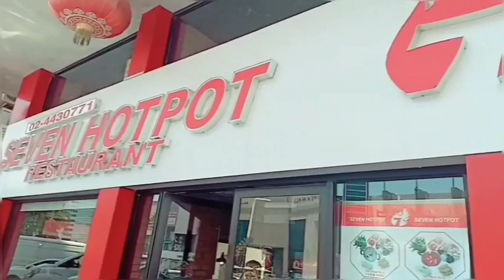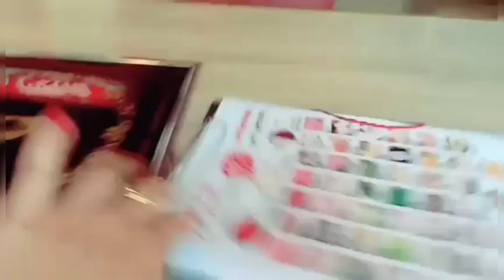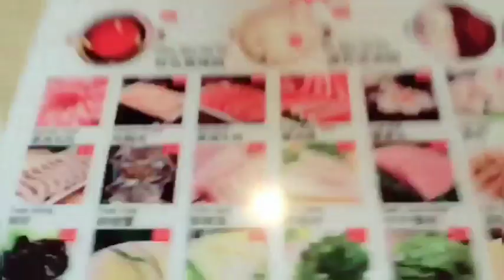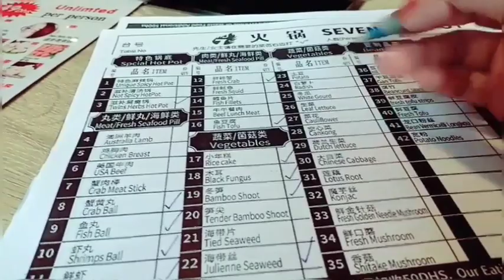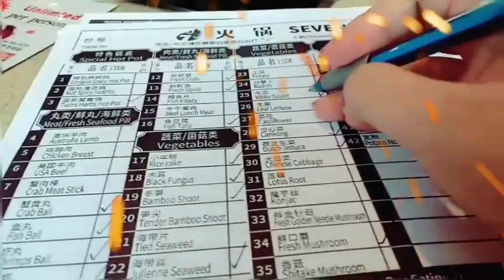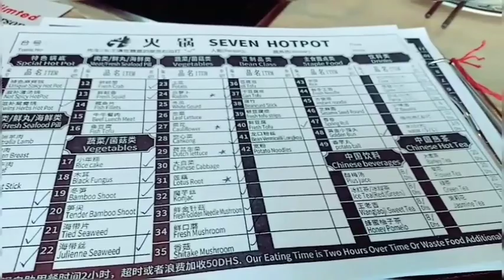BEST & CHEAPEST HOTPOT RESTAURANT IN ABU DHABI | Betty's Vlog #12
If you're looking for the best & cheapest hotpot, you can't go wrong at Seven Hotpot located in Al Defance St., Abu Dhabi, opposite Al Wahda Mall.

Stay Tune to my channel every week for updates and more information about Dubai and what it is like living in here!

My channel is where I like to express myself --- the good, the bad, the pretty, the ugly, and everything in-between.

Shanaya Herras Fresco

💢Maribethology - Betty's Vlogs💢
Maribeth Herras Fresco

maribeth_fresco

I can't wait to read your comments. Your comments mean a lot to me!